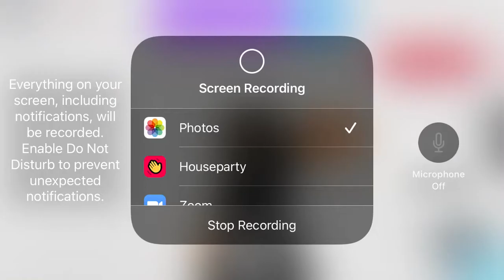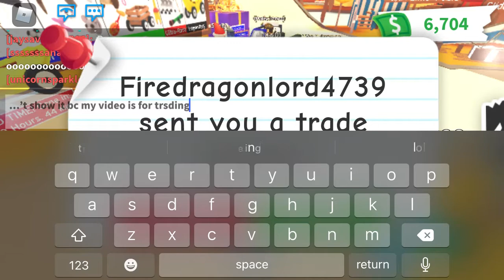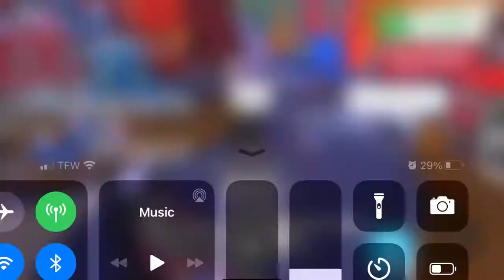What people trade for a owl(check down )